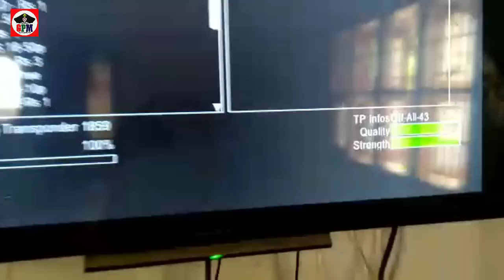videocon d2h சேனல் வரலயா ? கடைல குடுக்க வேண்டாம் நீங்களே சரிபன்னலாம் | captain gpm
how to update videocon d2h software in tamil கடைல குடுக்க வேண்டாம் நீங்களே சரிபன்னலாம்

The Videocon d2h HD 6666 RF Set Top Box (STB) is one of the most popular and widely used Set Top Box by customers for viewing HD channels. Videocon d2h always provides software / firmware update to the Set Top Boxes for improving Video, Audio Quality & User Experience.

The last update received for Videocon d2h HD 6666 RF Set Top Box was on 05 February 2019. The update improved the video & audio quality thus providing better viewing experience of SD and HD channels. It is highly recommended to update your Videocon d2h HD 6666 RF Set Top Box with this update.